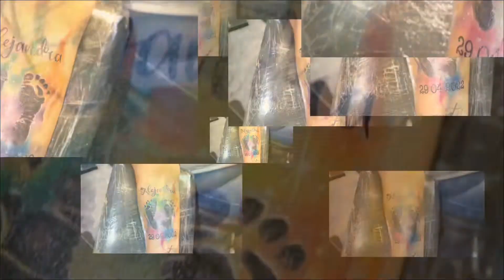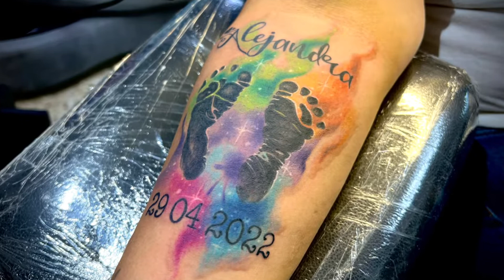Huellas Acuarela TATTOO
Solid, World Famous & Starbrite Ink.